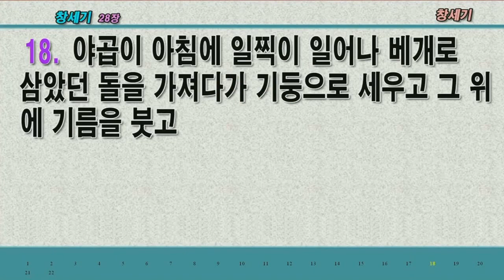2023.02.23. 야곱의 인생에 경륜과 섭리가 오늘날 우리교회와 내 삶에 어떤 관계가 있을까요? (기도회/박영우담임목사)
본문: 창세기28장10~22절
제목: 야곱의 인생에 경륜과 섭리가 오늘날 우리교회와 내 삶에 어떤 관계가 있을까요?
설교: 박영우담임목사

     1) 농협 영문명 : NONGHYUP
     2) 지점 영문명 : KUMHO WOONCHUN
     3) 지점 영문명 주소 : 131, Woonchun ro, Seo-gu, Gwangju, South of Korea
     4) 농협 SWIFT CODE : NACFKRSE
     5) 수취인 계좌번호 : 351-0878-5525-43
     6) 수취인 영문성명 : Gwangju antioch gyohoe

     1부: 오전 8시 30분
     2부: 오전 11시 00분

1. 민족 복음화와 복음통일되게 하소서
2. 예배가운데 성령의 임재와 불이 임하여 모든 성도들이 십자가 군병되게 하소서
3. 제2의 종교개혁이 이뤄지게 하소서
4. 전세계에 100만교회를 세우게 하소서